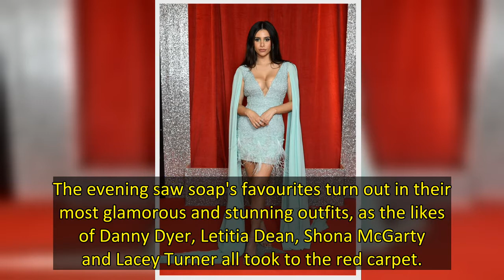Emmerdale's villainous star Paige Sandhu donned a stunning mint green gown for the British Soap Awar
Emmerdale actress Paige Sandhu stole the red carpet ahead of tonight's British Soap Awards at Hackney Empire in London.
The actress played evil serial killer Mean Jutla on the ITV soap, but the star couldn't be less villainous if she tried as she arrived in the most incredible mint green gown.
Strolling the red carpet with a ginormous grin ahead of the highly-anticipated ceremony, the first in the three years, Paige looked like a true goddess.
The star's gown featured a plunge neckline, th